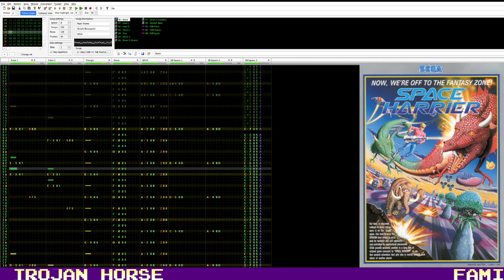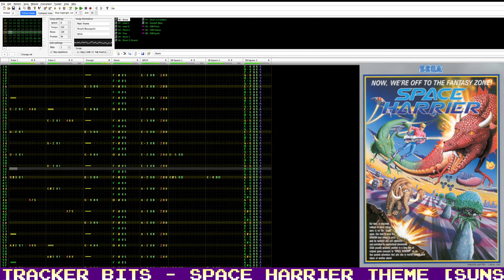Main Theme (Space Harrier) [8-bit, NES/Sunsoft 5B]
WELCOME TO THE FANTASY ZONE, GET READY

Originally composed by Hiroshi Kawaguchi
Tools used: Dn-Famitracker 0.2.1.0